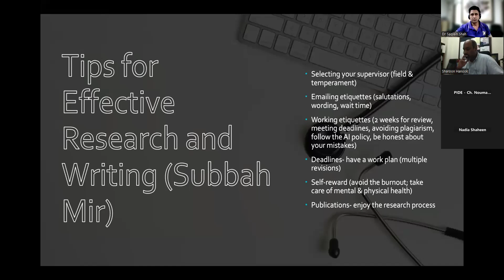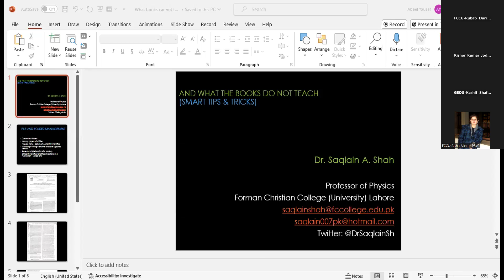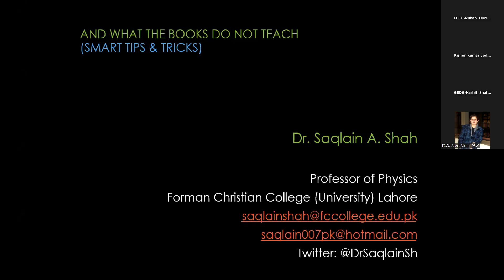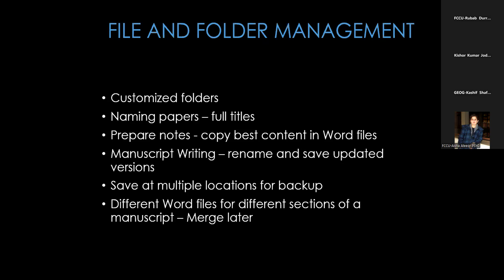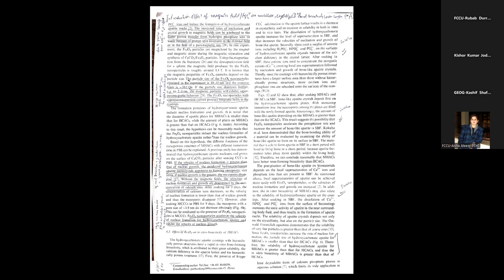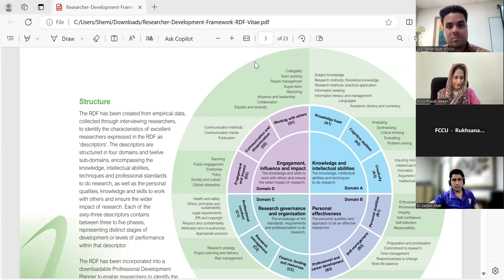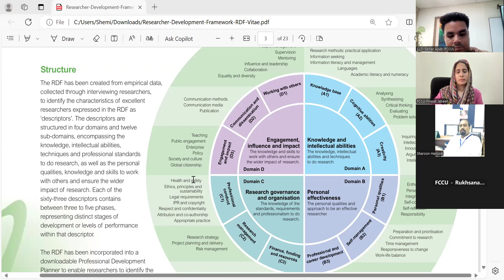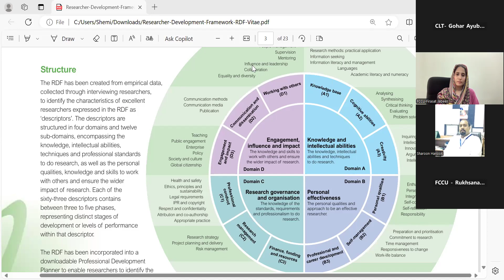Panel: And what the books do not teach! Tips from the Pros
Introduction- 0:00
Tips for effective research and writing- 0:01
Spotting Publication/ Presentation opportunities- 7:58
AI Tools for Effective Review and Reading- 18:36
File and Folder Management- 19:25
Critical Self-Review of Manuscript- 27:39
Research Development and Framework- 29:27
Structure of RDF- 31:14
Questions- 35:45